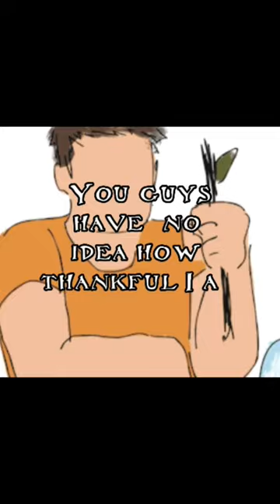ART IS NOT MINE!!!!